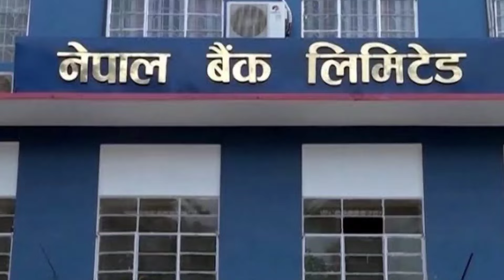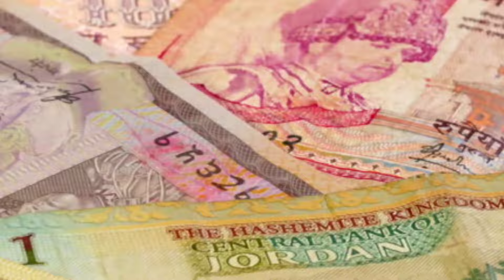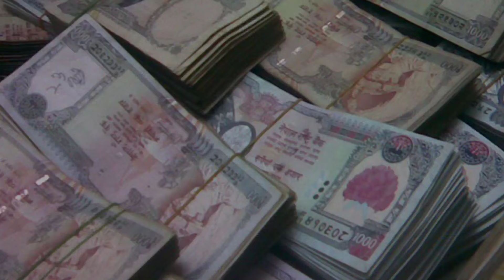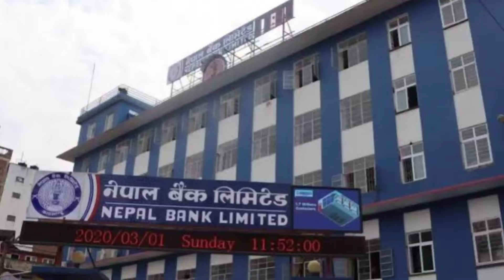Nepal invest 250 billion dollar for 350 new industry's ! 355 Foreign company's invest in nepal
Nepal receives investment commitments worth over Rs 250 billion in 11 months, 383 industries registered

The Department of Industry (DoI) has confirmed investment commitments worth over Rs 250 billion in 11 months of the current fiscal year (FY 2023/24).

During this period, 383 industries were registered. According to the data published by the DoI on Wednesday, among the newly registered industries 49 were large industries, 50 middle industries, and 284 small industries.

During the 11 month period, the registered industries received investment commitments worth Rs 200.17 billion .

According to the DoI, 59 industries were registered in mid-May to mid-June alone with investment commitments worth 32.20 billion.

The government held an investment summit on April 28/29 aimed at attracting domestic and foreign investments. The summit positively impacted both internal and external investments. According to the DoI, nine large industries have been registered within mid-May to mid-June after the investment summit was held.

Similarly, a total of  355 companies have been approved for Foreign Direct Investment (FDI) this year. .

According to the DoI, the newly-registered industries and the domestic investment approved by the government will provide employment to 26,027 people. Similarly, industries registered with foreign investment are expected to provide employment to 17,642 people.

It is  mentioned in the data of the DoI, that during this period, two patents were registered, 5,494 trademarks were registered, 45 initial environmental assessments were conducted, and 89 lawsuits related to trademark were registered.